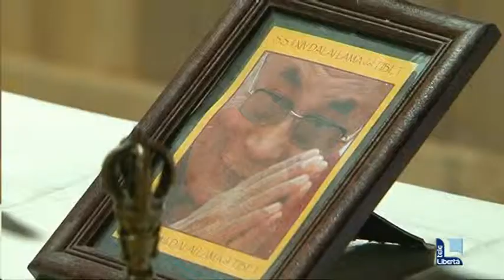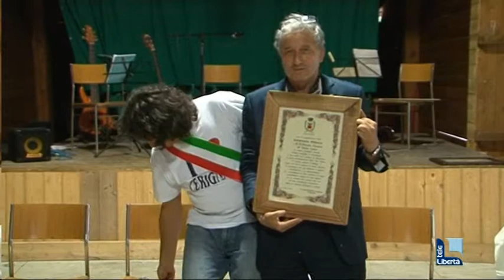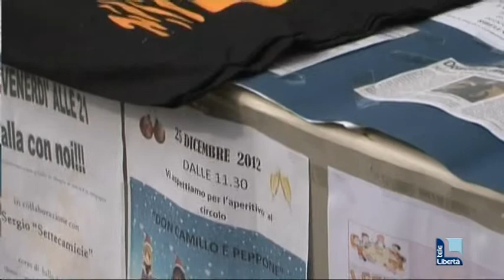Cerignale, cittadinanza onoraria al Dalai Lama e a Giacomo Marazzi